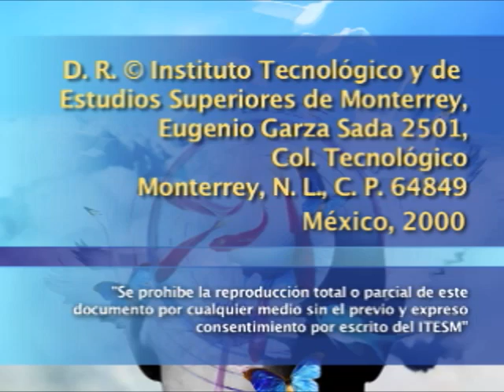IKRAM ANTAKI - Hacia una ética ciudadana (conferencia magistral)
Conferencia impartida por la filósofa Ikram Antaki en la que propone la construcción del ciudadano a partir de la comprensión de los conceptos de razón, ley y poder, y de las formas correctas de argumentación.

[AVISO: El audio original fue extraído de un cassette VHS. Lamentablemente el registro audiovisual se deterioró conforme pasaron los años. El video actual ya pasó por un proceso de masterización, pero no se pudieron recuperar algunos fragmentos del audio. Disculpa las molestias.]